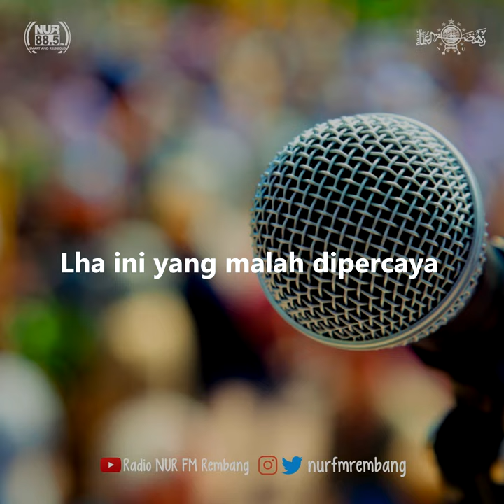MEMILIH PANUTAN GUS NADIRSYAH HOSEN